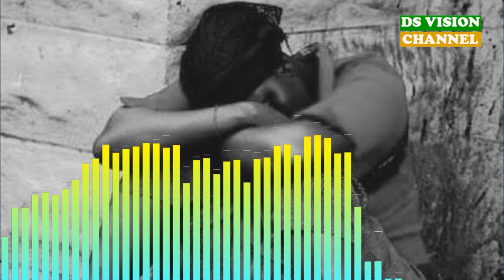🇬🇳 Témoignage de la fille de Fria, elle raconte quand son histoire papa profitait d'elle